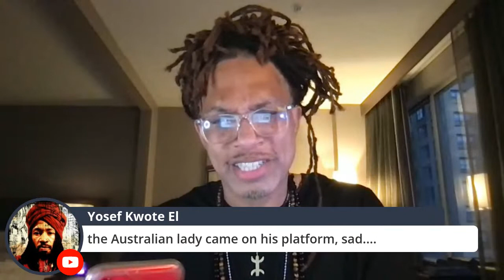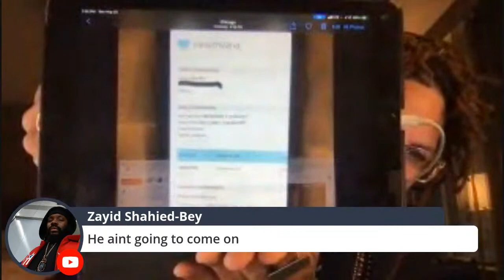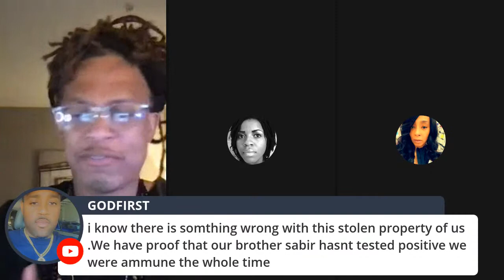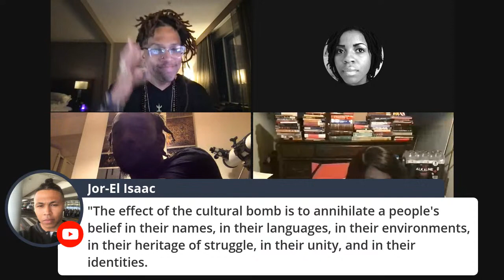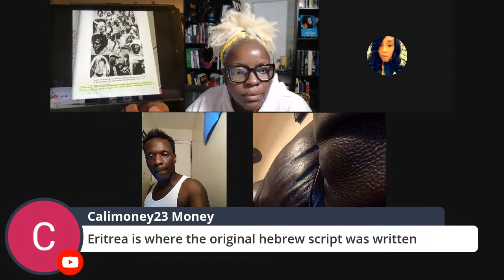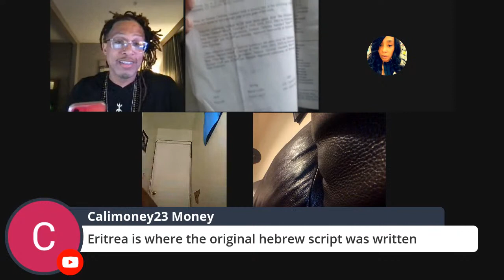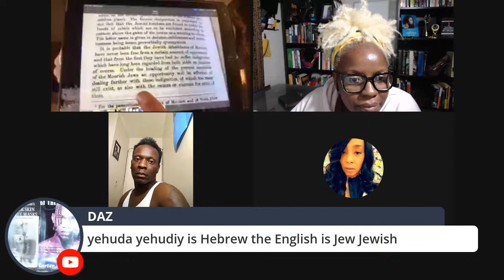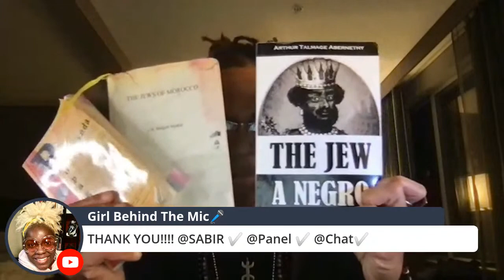Sabir Bey podcast- Are Africans the real Jews?